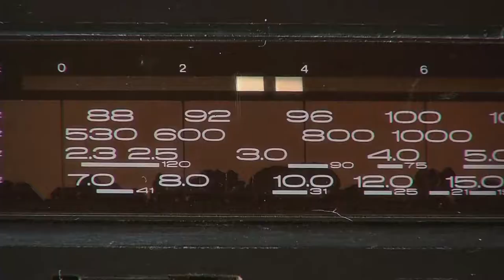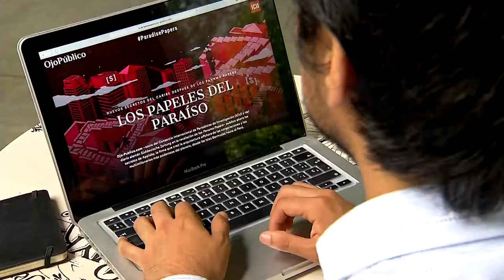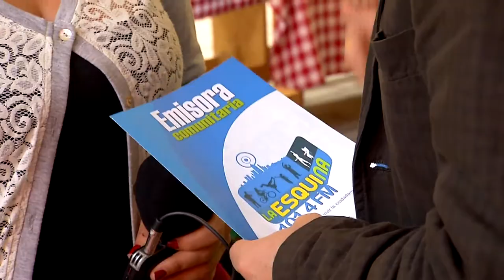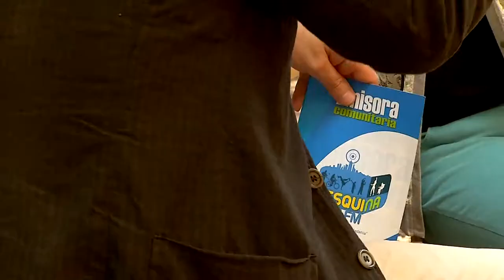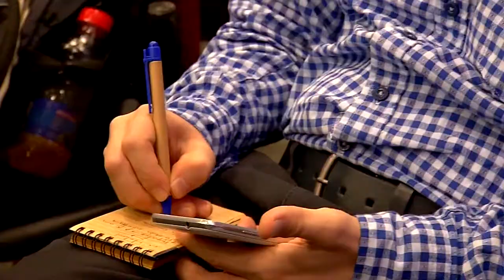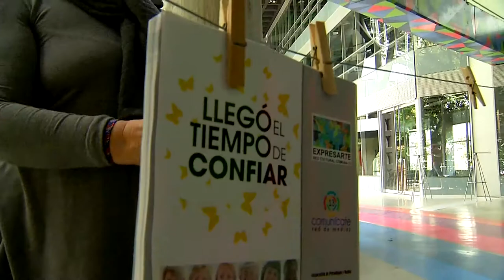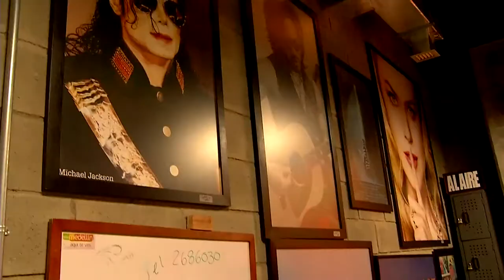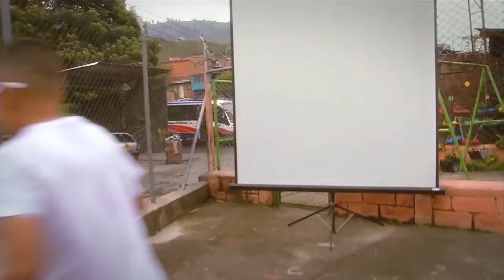Cap 45 [Mi Barrio Cuenta] Telemedellín